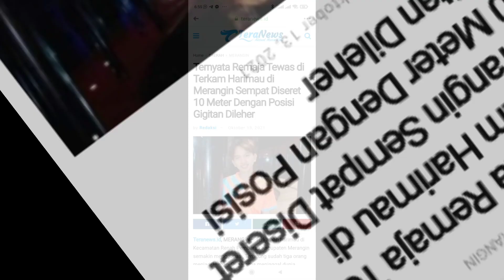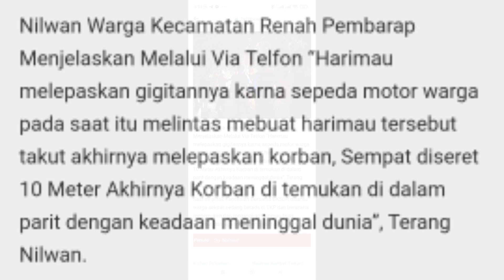ternyata remaja yang tewas diterkam harimau sempat diseret 10 meter